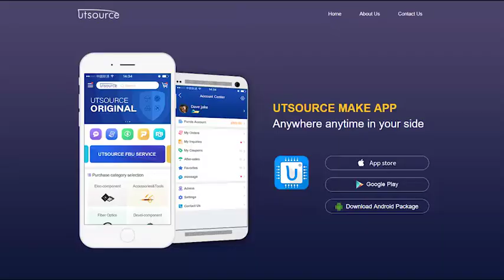STE38NB50F N CHANNEL MODULE, Utsource